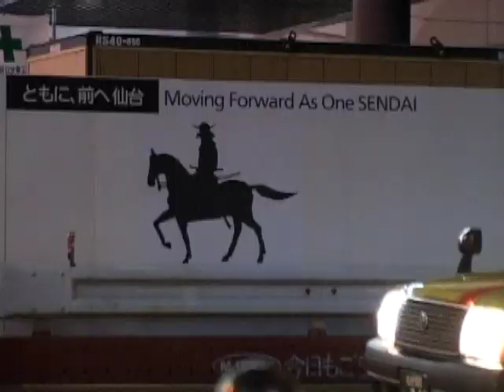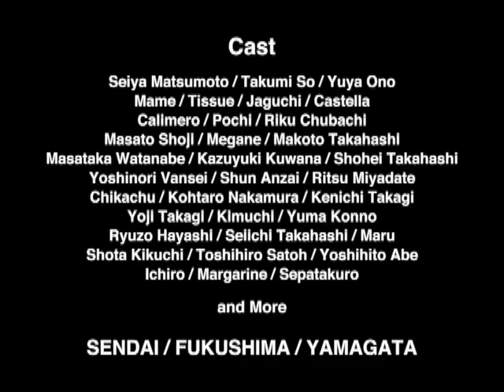MAN WHO - Trailer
MAN WHO 2015
Film & Edited By Kazuya Yokoe
2015/07/25/Release